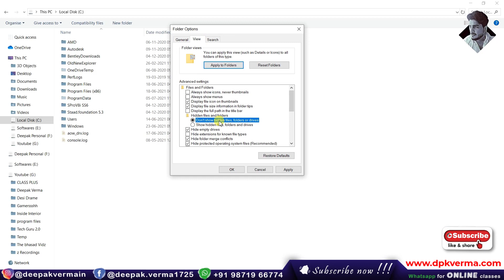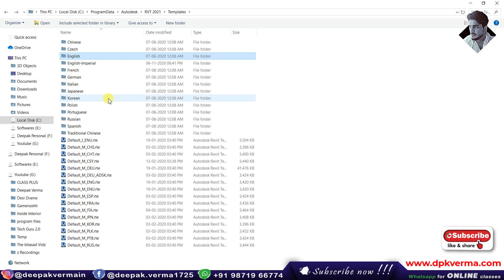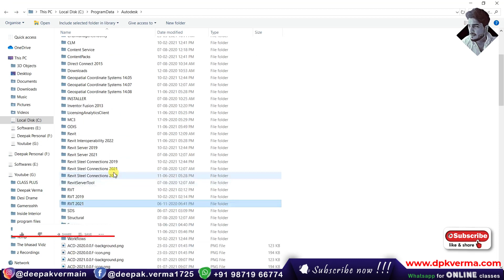#82 | Default Path of Revit Family and Family Templates [DeepakVerma]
Learn where Revit stores its default family and family template files. This tutorial will guide you through locating and modifying these paths for better project management.